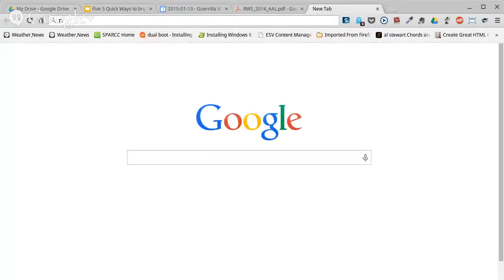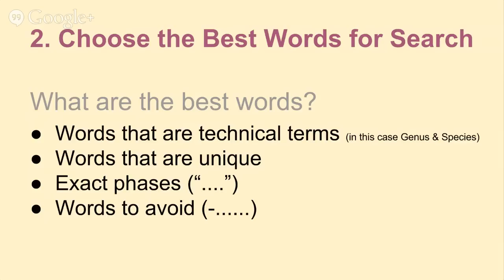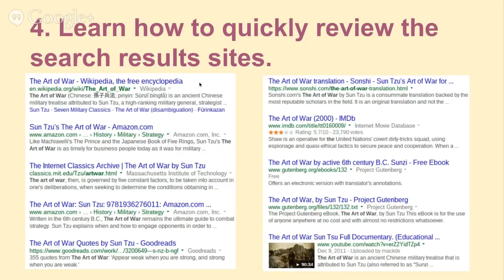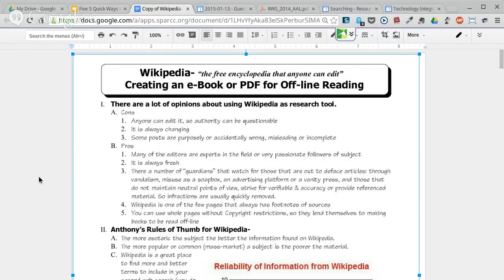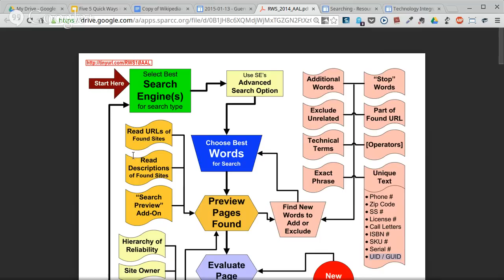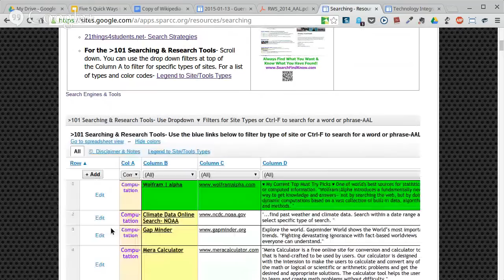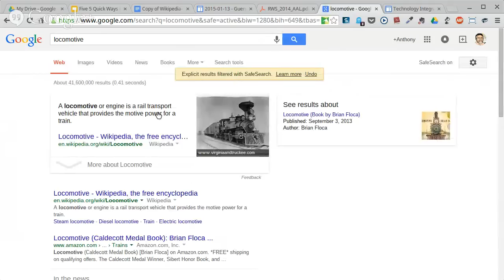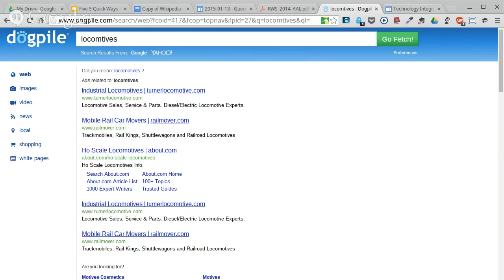SPARCC Online PD- Guerrilla Web Searching- Find What You Want & Know What You Have Found! (Part 1...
Simple and Advanced techniques to greatly improve your and/or your students effective and efficient web searching.